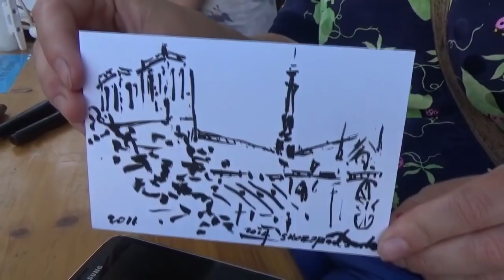Visit Paris and the Museum Carnavalet in the Marais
Visit Paris, the Marais district and the Museum Carnavalet. I walk around this great museum filming in stabilized HD so you can see whats inside this wonderful museum tucked away in the heart of Paris. Why is Michael Caine in a portrait painted in the 1700s?